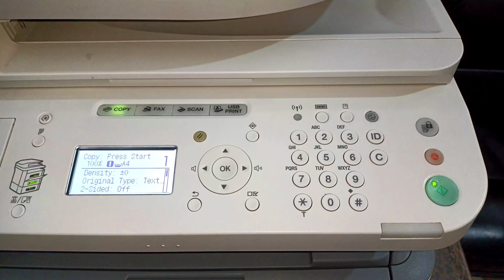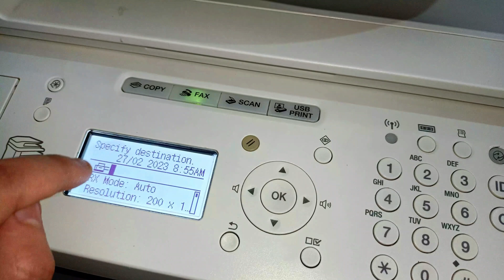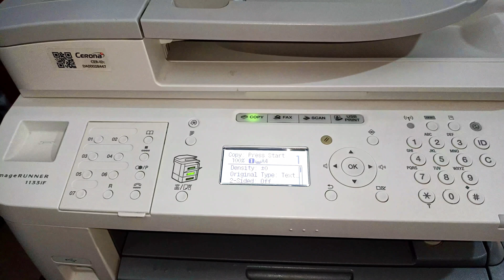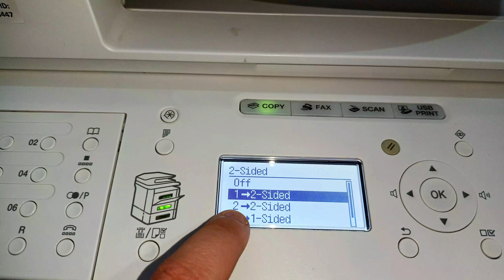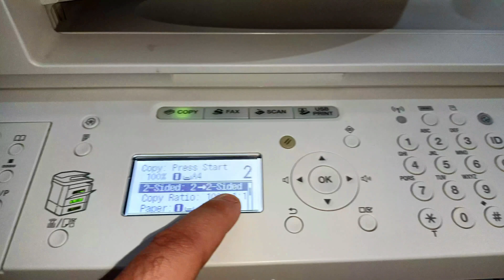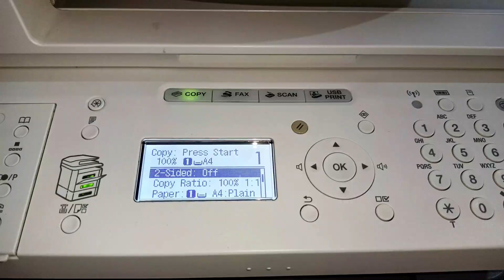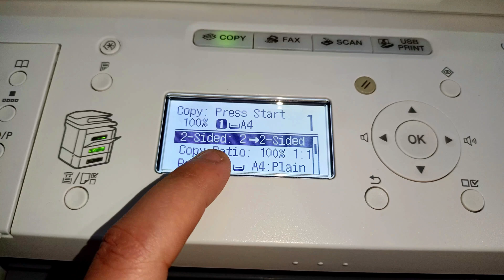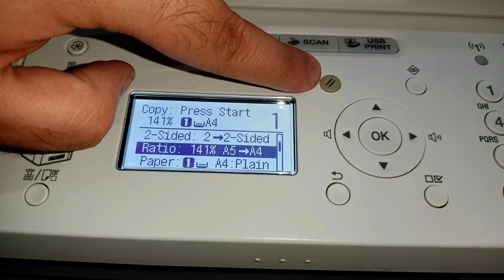جميع أوضاع نسخ وتصوير الاوراق على الطابعة Canon IR1133if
هنتعرف على جميع أوضاع نسخ وتصوير الاوراق على الطابعة Canon IR1133if

لاتنسى اللايـــــك (👍) و الأشــــتراك (👤) وتفعـــيل زر التنـبيهـات (🔔)